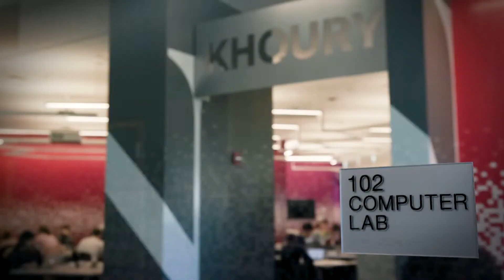Khoury Story: Wayne Duso, Vice President of AWS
Wayne Duso, Vice President of AWS, talks about his path to computer science, Khoury College, and the Align program.